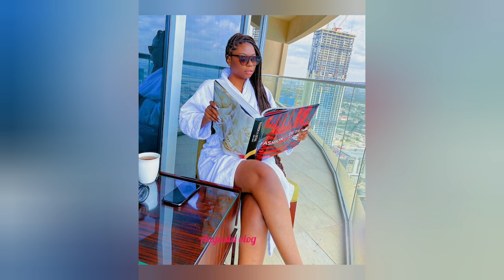Chioma VS Sophia Momodu Davido Baby mamas Drama